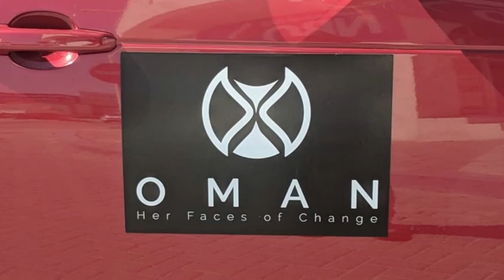Journey Across the Empty Quarters: Making Arrowhead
In this episode, we explore the literal journey to making the documentary Arrowhead with filmmaker Janey McGill. She shares the journey of walking the empty quarters of the Arabian desert over 28 days and the bond that comes from it.

Arrowhead is about three ordinary women, one British and two Omani, who embark on a grueling expedition to become the first modern women to cross the vast stretch of barren waste in the heart of the Arabian Desert, known as Rub’ al Khali or the Empty Quarter.

Janey McGill is an explorer with a legal and military background. She suffered a life-altering injury in a horse racing accident and subsequent loss of career and purpose. Overcoming this adversity and feeling a distinct lack of belonging outside of the military sparked her desire to challenge boundaries and explore beyond them. She is passionate about leading physically, culturally, and socially challenging expeditions around the globe. 'Her Faces of Change' marked her first group expedition, which set out not only to become the first all-female expedition across The Empty Quarter, but to promote cultural understanding behind the rallying cry of "better together". Arrowhead is Janey's first film.